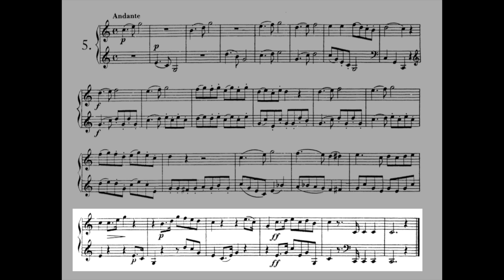Duet nº 5 Andante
From "30 duets for Two Horns"  by Henri Kling
French horn:  Conn 8D Elkhart